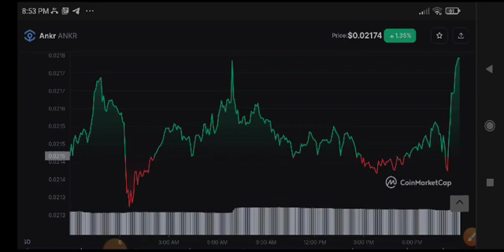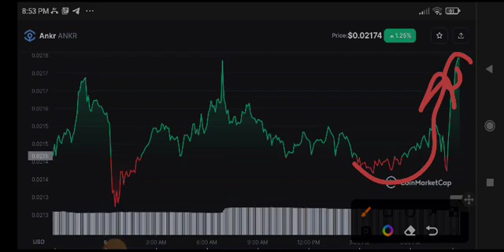Ankr Price Prediction Today! Ankr News Today